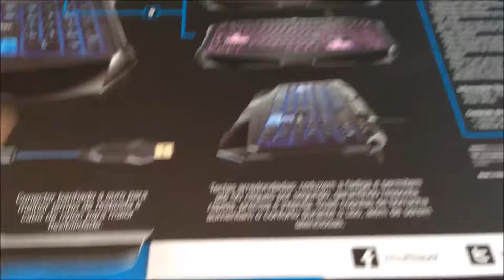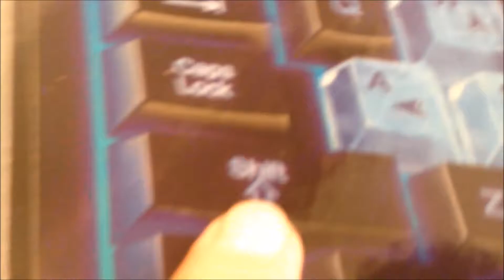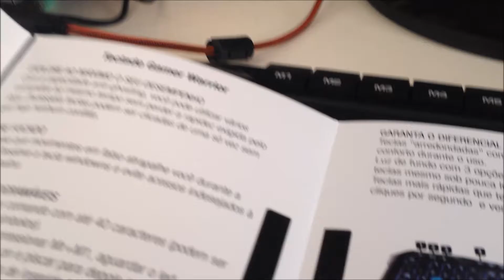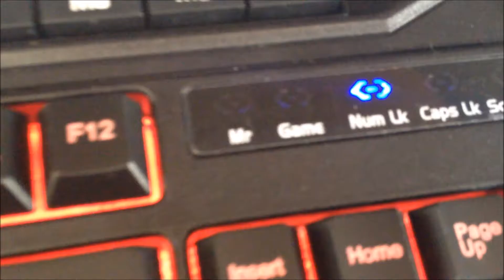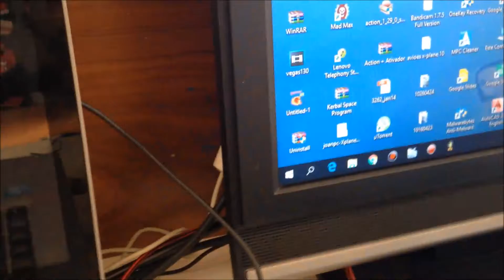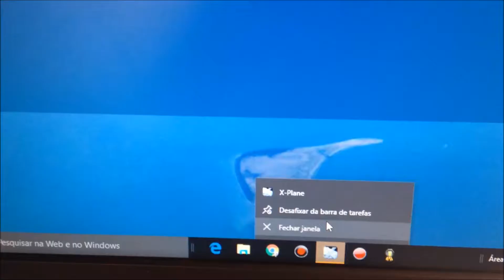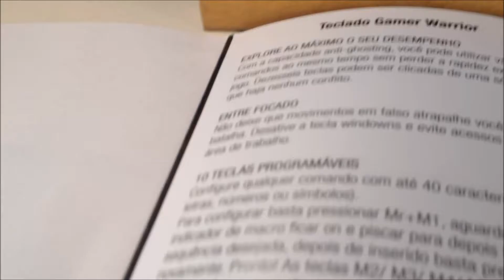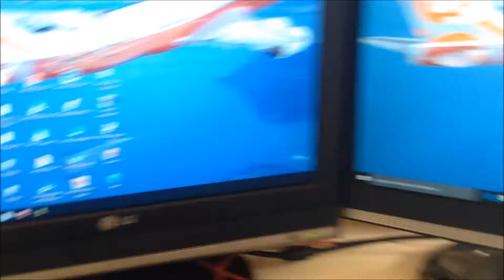teclado gamer novo : melhoria do canal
por favor acesse  esse site,e me ajude  a melhorar ainda mais o canal :